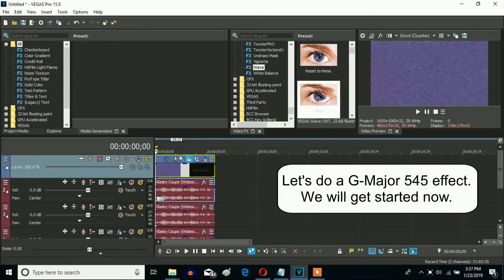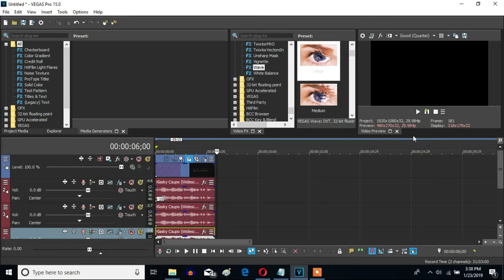How To Make G-Major 545 On Sony Vegas Pro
Let's make a G-Major 545 effect as original.

How To Make G-Major 545:

VideoFX

1st: Wave - G-Major 844

AudioFX